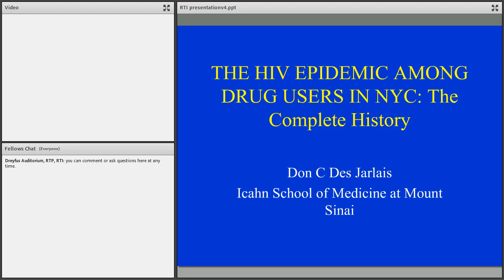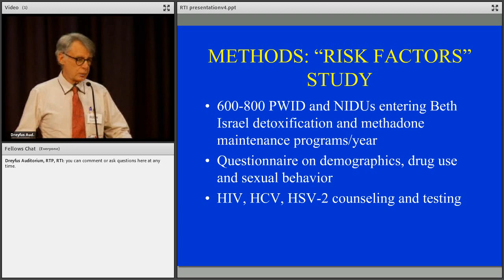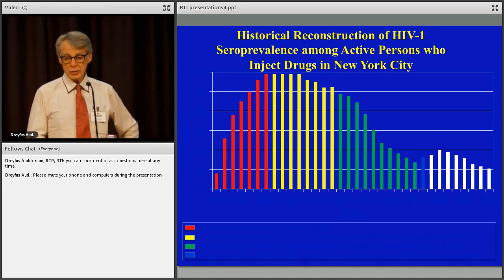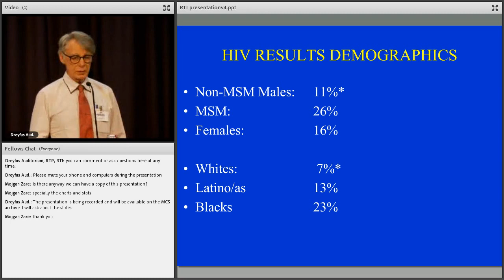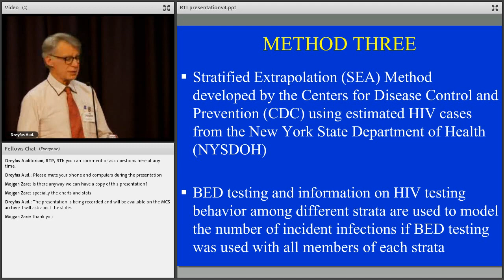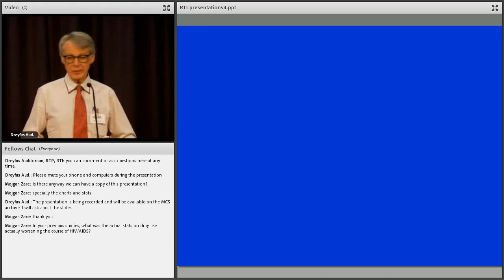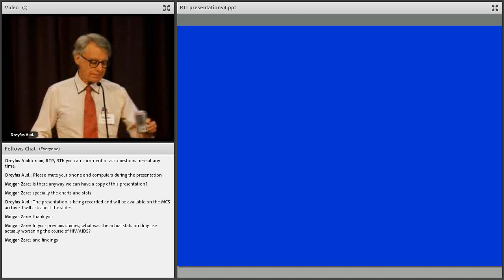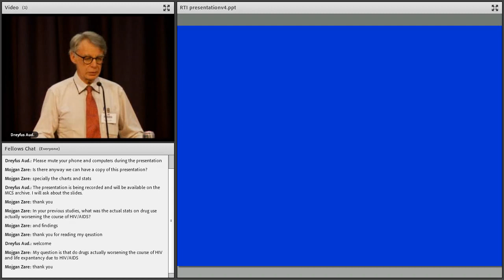The HIV Epidemic Among Drug User in NYC: The Complete History - Don C Des Jarlais